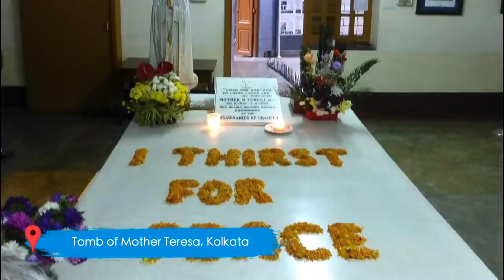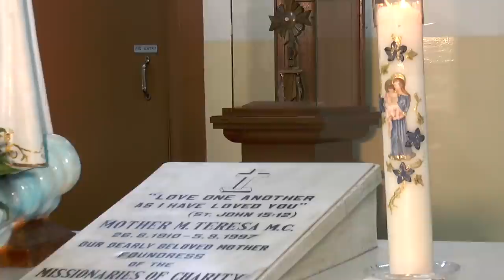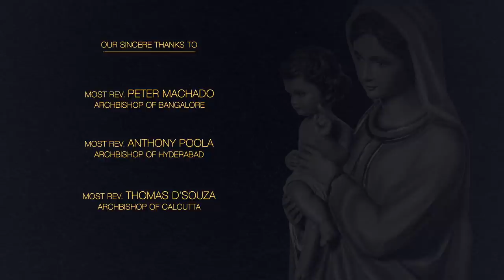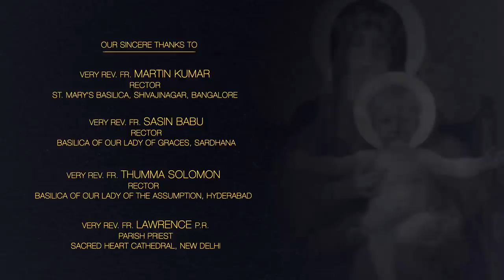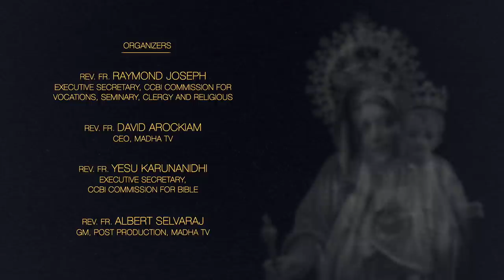CCBI National Prayer Service 2021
The Conference of Catholic Bishops of India unites India to pray for the world, on 7 August 2021. This prayer is organized nationwide by the CCBI to pray for the repose of the souls of our near and dear ones, to console the grieved, and to show our solidarity with the suffering humanity. Prayed from the tombs of St. Thomas, St. Francis Xavier, and St. Teresa of Kolkata, and from a few Marian shrines.